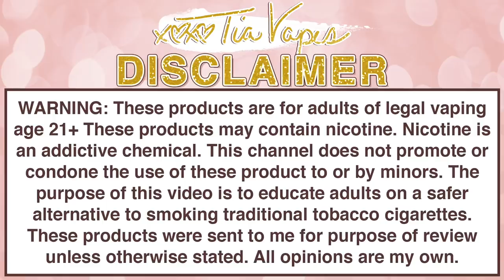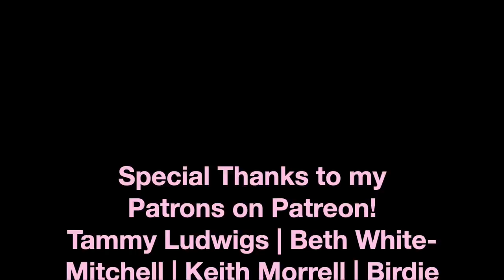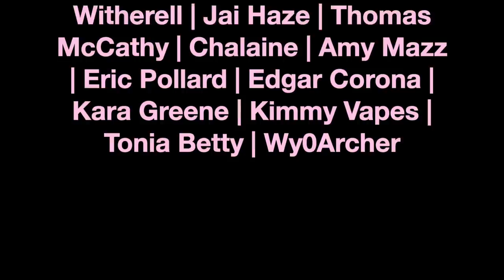$110,001 BROKED*CK ELIQUID! | TiaVapes Review